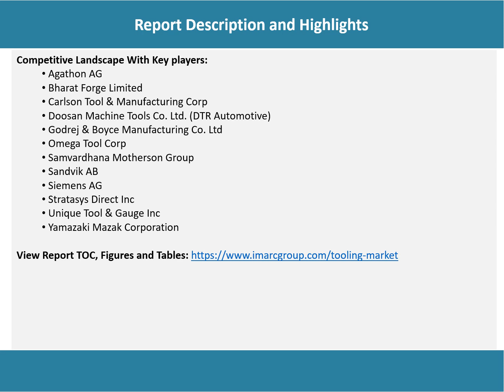Tooling Market Overview, Trends, Opportunities, Growth and Forecast by 2027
According to the latest report by IMARC Group,finds that the global tooling market size reached US$ 217.3 Billion in 2021. Tooling, also known as machine tooling, is the process of designing and engineering tools, such as fixtures, jigs, molds, gauges, and cutting equipment. It aids in the manufacturing of various parts and components of machines required for the proper functioning of the machinery. Tooling helps enhance output capacity and production quality, speed, and accuracy.